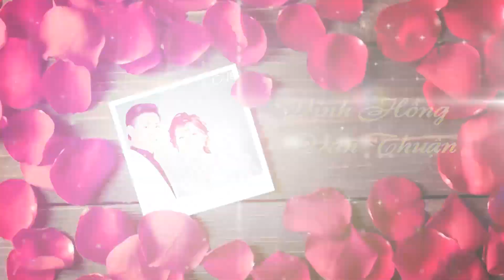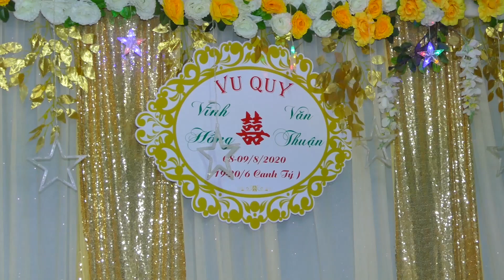vu quy vinh hong van thuan